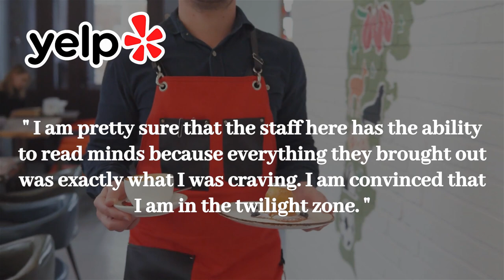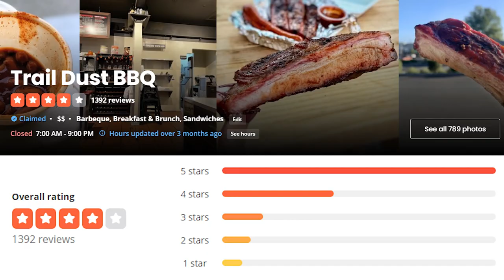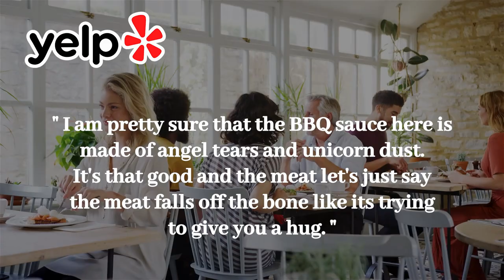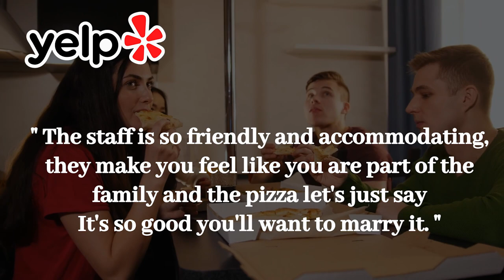Best Restaurants To Eat At In Morgan Hill, California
One of the most important things about moving to a new city is finding out what there is to do and what there is to eat. So I wanted to make this video to show you what my favorite restaurants are in Morgan Hill, California. I hope you enjoy!